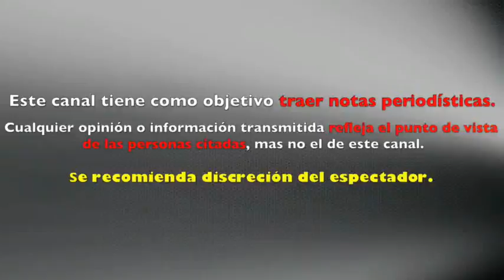Confirman a Javier Poza COMO CONDUCTOR del NUEVO BAILANDO POR UN SUEÑO